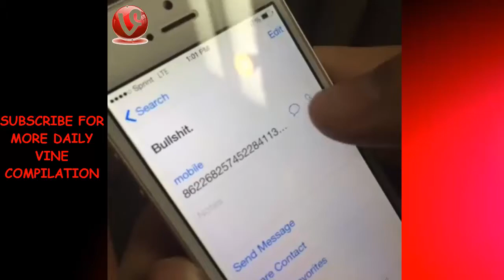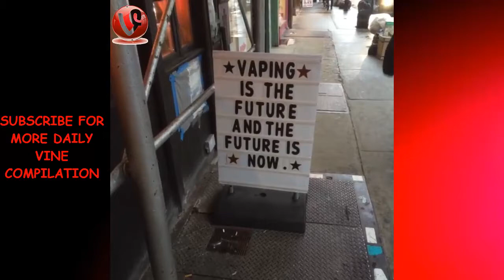Chris Melderberg Best Vines Compilation 2015 | HD ★✔★